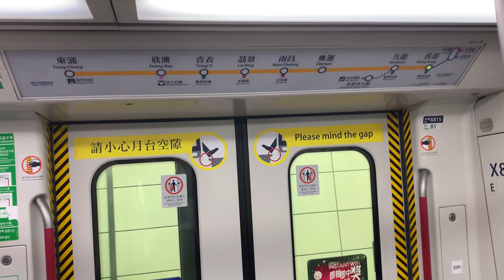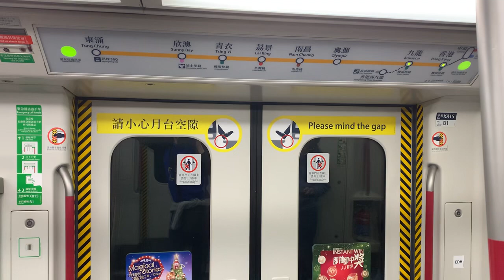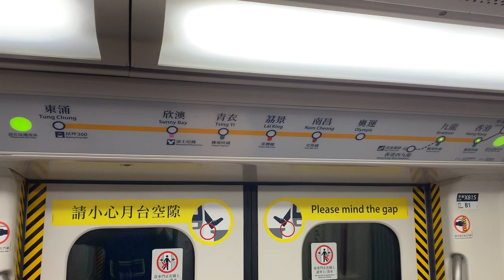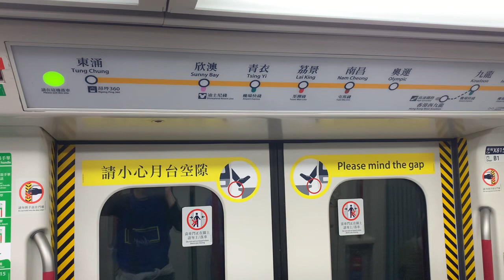MTR [TCL] Rotem EMU (K-Train) V615/V815 - Hong Kong to Kowloon (Tung Chung) 🇭🇰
Recorded on 25 December 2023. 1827hrs-1831hrs. Time for MTR K-Train on Tung Chung Line. Let's do V615/V815 from Hong Kong to Kowloon for Tung Chung. But its an evening ride for me.

Published on 6 March 2024, 1900hrs

Specifications:
Car Number: X615